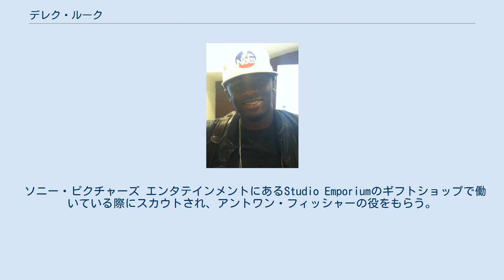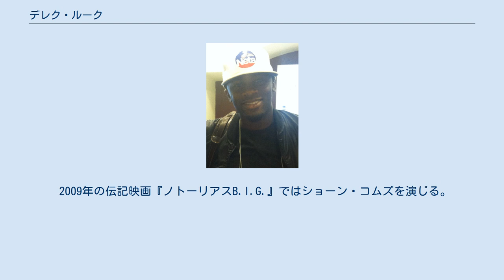デレク・ルーク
デレク・ルーク（Derek Luke, 1974年4月24日 - ）は、アメリカ合衆国の俳優。
2002年、デンゼル・ワシントン監督・製作の『アントワン・フィッシャー きみの帰る場所』でインディペンデント・スピリット賞を受賞した。
 ジャージーシティで生まれた彼の両親は、ピアニストのマジョリー・ディクソンと、ガイアナ人の元俳優モーリス・ルーク。
彼の兄弟にはダニエルとモーリスの2人がいる。
ジャージーシティのスナイダーハイスクールを卒業。
 1998年には、歌手で女優のソフィア・アデラ・ヘルナンデスと結婚。
 ソニー・ピクチャーズ エンタテインメントにあるStudio Emporiumのギフトショップで働いている際にスカウトされ、アントワン・フィッシャーの役をもらう。
なお、この映画はソニー・ピクチャーズ・エンタテインメントのスタジオツアーで繰り返し流されている。
 スパイク・リーが監督した、2008年の戦争映画『セントアンナの奇跡』では、脱税で降板したウェズリー・スナイプスの代役としてメインキャラクターのひとりを演じた。
 2009年の伝記映画『ノトーリアスB.I.G.』ではショーン・コムズを演じる。
 アリシア・キーズのPV「Teenage Love Affair」では、彼女に恋する男を演じ、 モニカのPV「So Gone」では、モニカに恋する男性歌手の役を務め、マリオのPV「Let Me Love You」では歌手役を務めた。